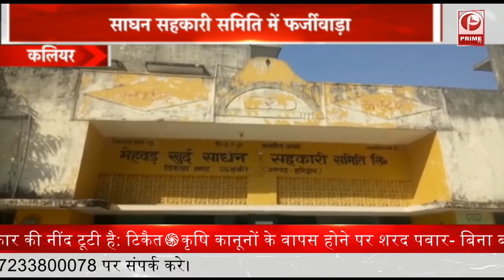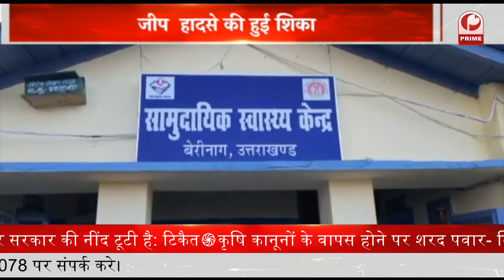UK BULL EVEN Prime Tv